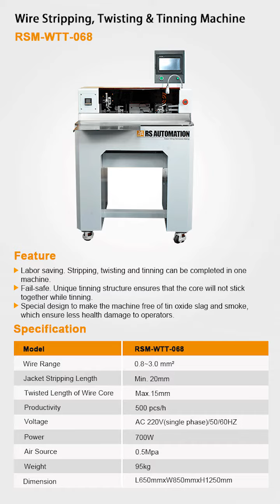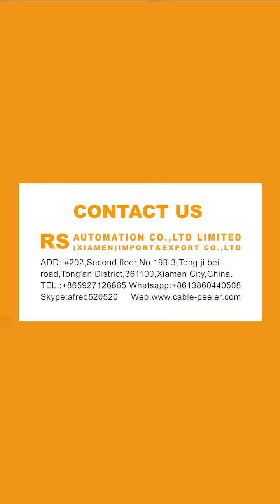Wire Stripping, Twisting & Tinning Machine RSM-WTT-068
👉 Labor saving. Stripping, twisting and tinning can be completed in one machine.
👉 Higher productivity with simultaneous processing of multiple wires.
👉 Fail-safe. Unique tinning structure ensures that the core will not stick together while tinning.
👉 Special design to make the machine free of tin oxide slag and smoke, which ensure less health damage to operators.